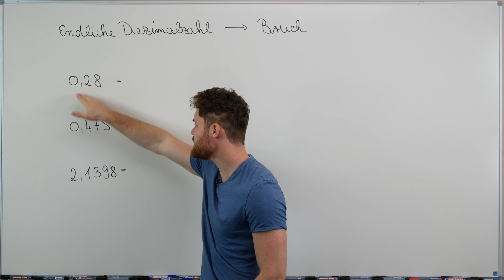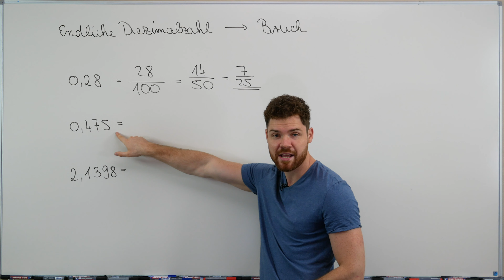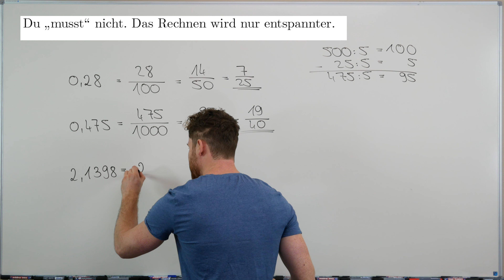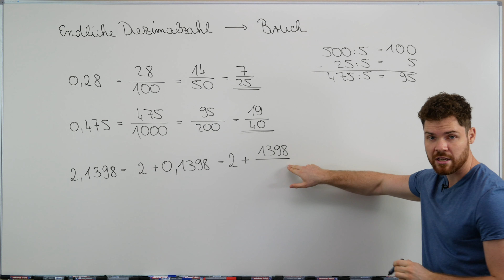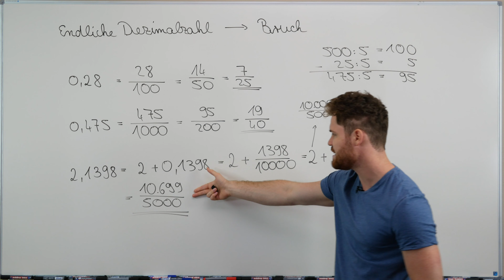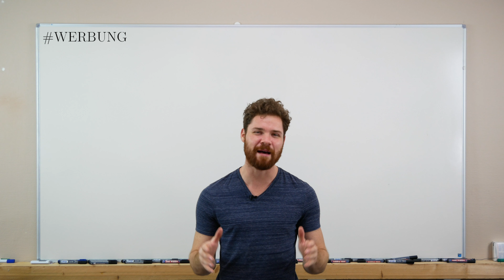Endliche Dezimalzahlen in Brüche umwandeln | Kommazahl, Dezimalbruch umformen, Bruchrechnung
Eine Dezimalzahl ist eine Kommazahl mit endlich vielen Nachkommastellen oder einer sich (unendlich) wiederholenden Periode hinter dem Komma. Einen Dezimalbruch in einen Bruch umformen geht sehr einfach. Um endliche Dezimalzahlen in Brüche umzuwandeln, musst du einfach nur die Ziffernsequenz durch eine Zehnerpotenz teilen, die genau so vielen Nullen hat, wie es Nachkommastellen gibt.

THEMENKURSE

MODULKURSE

Mein Taschenrechner

Mein Tafelwerk

Möchtest du mich unterstützen?

Inhalt:
0:00 Endliche Dezimalzahl in Bruch umwandeln
5:50